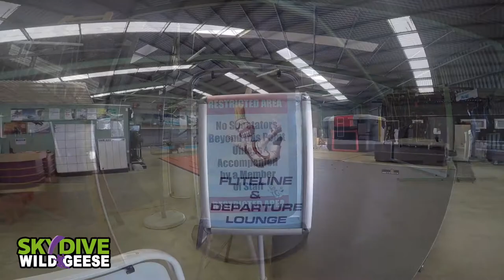Fiona Jinks' Skydive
My wife Fiona's charity skydive, in aid of cancer support.